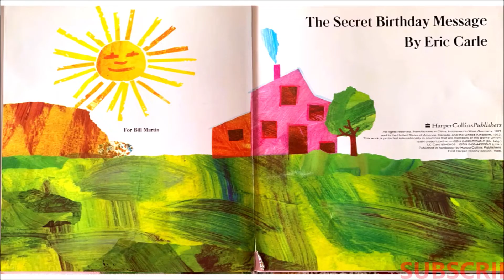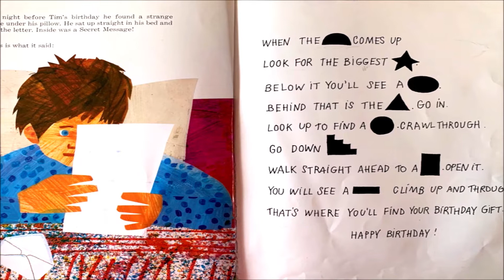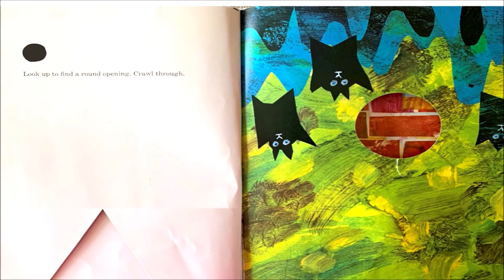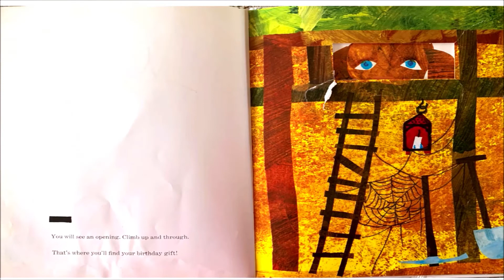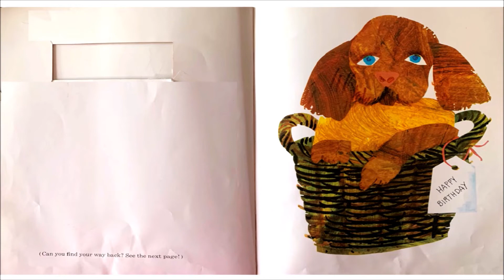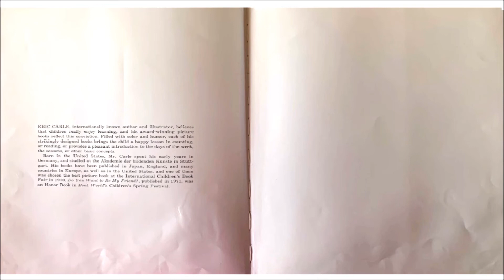The Secret Birthday Message | Animated | Storytime with Frozendoll | Read Aloud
It is Tim's birthday. Instead of a package, Tim gets a mysterious letter -- written in code! Lets read and find out the wonderful birthday surprise! The story is written by everyone's favorite author Eric Carle!!

Popular stories!

Attribute:
Original Story By :  Eric Carle

Frozendoll would suggest buying the book if you like the story. My reading is just to teach you how to read and to create interest in reading books. Enjoy!

I recognize my content is taken directly from the creative minds of many great and incredible authors,  illustrators and publishers. I highly encourage you to purchase, borrow, or check-out a copy of all these books. There is no better feeling than holding the original content in your hands while you read along with me.